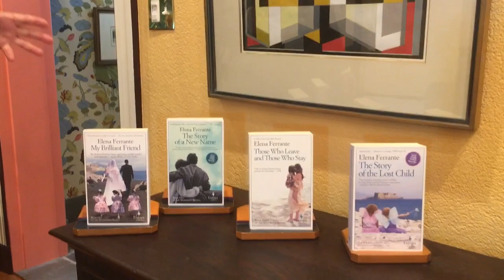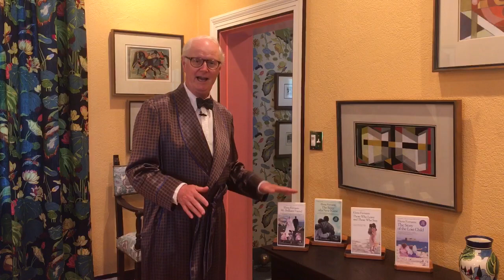Elena Ferrante: The Neopolitan Novels, reviewed by Nicholas Hoare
Lest we be accused of coming late to the party, we aren't. The pseudonymous Elena Ferrante, whose sudden fame in the wake of her 4-volume masterpiece, The Neopolitan Novels, erupted from a standing start in a matter of months, is undergoing a further metamorphosis - in film.

The books that comprise her memorable quartet - My Brilliant Friend, The Story of a New Name, Those Who Leave and Those Who Stay, and The Story of the Lost Child - concern a lifelong friendship between two impoverished girls growing up on the tough streets of 1950s Naples, and their subsequent ups and downs. Whether read singly, or as a whole, it is a remarkable achievement; but all four books will reach an even larger audience in the wake of a joint Italian-American venture to produce the entire series for TV: a massive undertaking, involving no less than 32 episodes, which show - to judge by an early glimpse - the making of a masterpiece in itself.

Nothing, however, can improve on the books themselves, which remain both a monument to both this highly original writer and her singular translator.